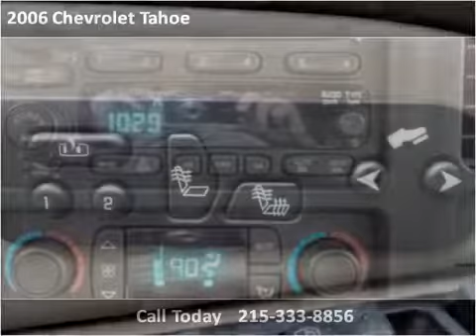2006 Chevrolet Tahoe Used Cars Philadelphia PA